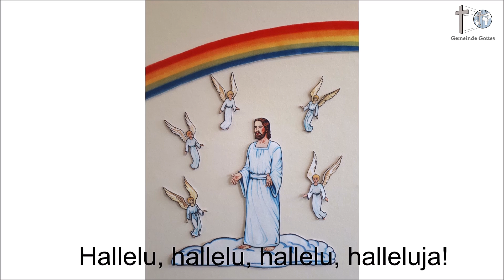Sonntagschule - Petrus der Menschenfischer (Kinderstunde Kinderkirche Kindergottesdienst)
Aufnahmen der Geschwister aus Herford - 06. September 2020.

Es ist eine Zeit der Einschränkungen und doch sind wir Gott für viele alternative Möglichkeiten Dankbar. Wir Wünschen dass Gott jedem Zuhörer die Sinne für sein Wort und Erlösungsplan öffnet und euch dadurch segnet!